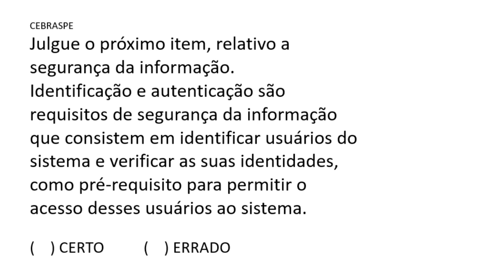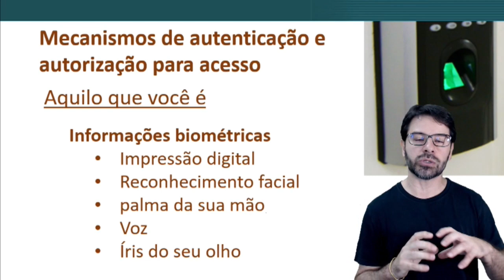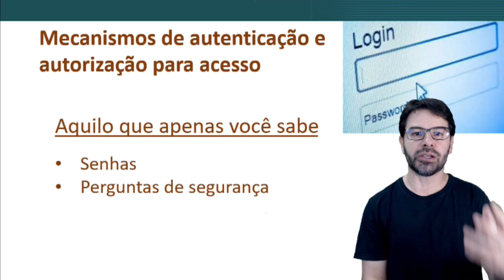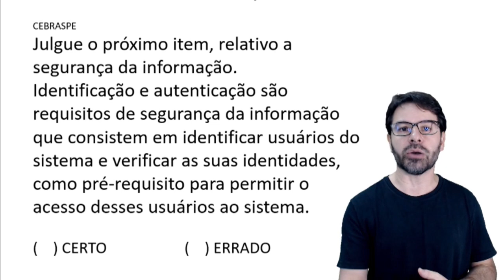Polícia Federal Concurso 2021 PF | Aula 73 de Informática | Pós-Edital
Conteúdo da aula: Identificação e autenticação.